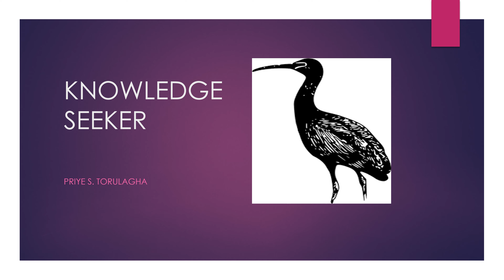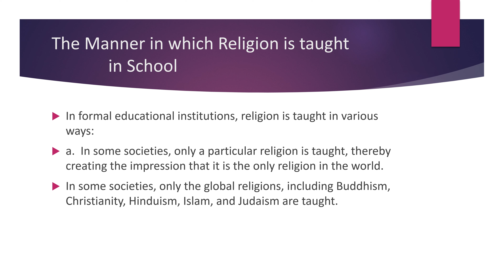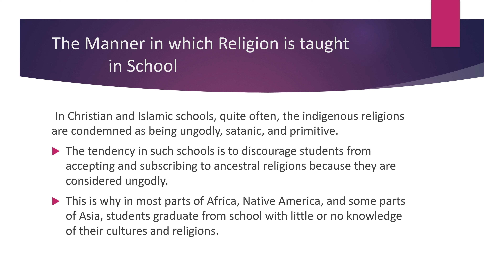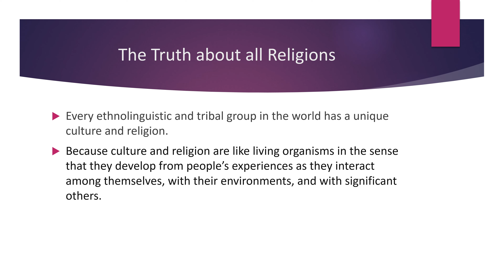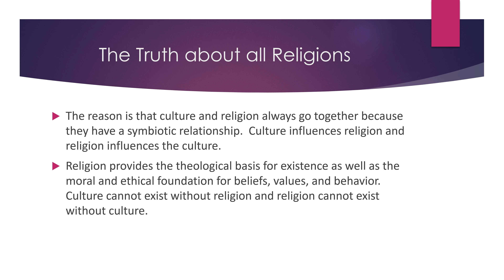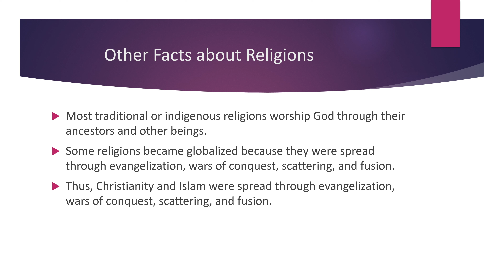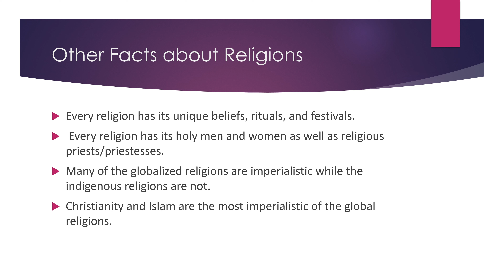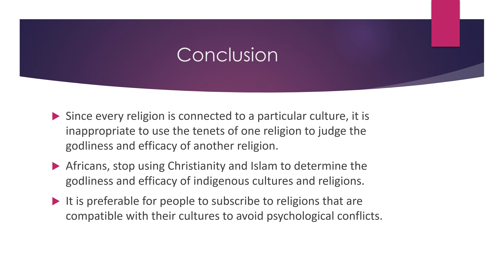AFRICANS: NO RELIGION IS SUPERIOR TO ANOTHER SINCE ALL RELIGIONS ARE PRODUCTS OF THEIR CULTURES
This presentation is to show that no religion is superior or godlier than another religion since all religions are products of their cultural environments.  Therefore, it is inappropriate to use the tenets of one religion to evaluate the godliness of another religion.